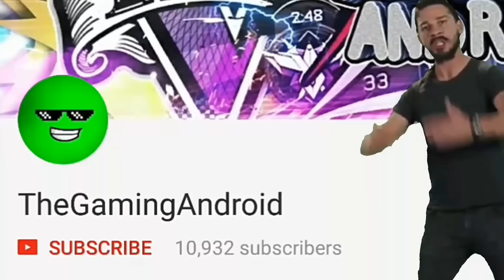GTA San Andreas: Best Quotes Of All Time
-TheGamingAndroid